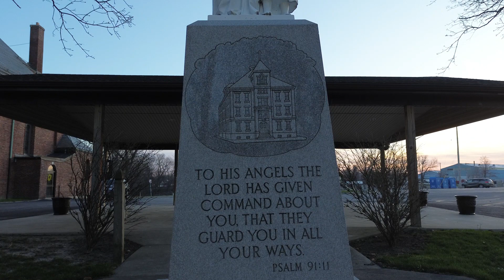St. Mary's On the Hill - Lancaster, NY - April 21, 2023